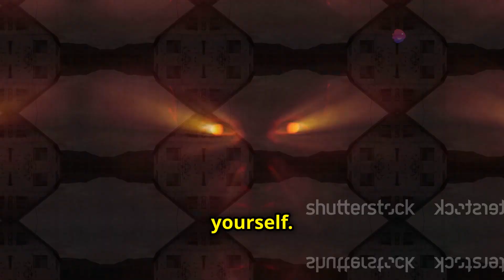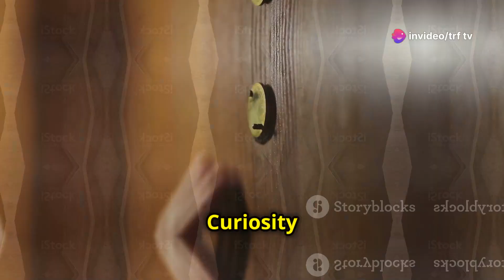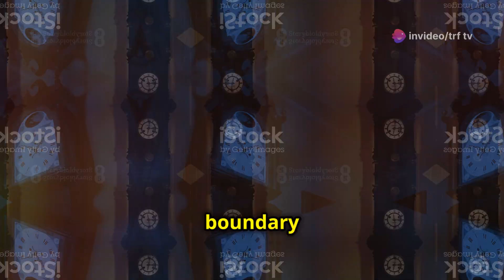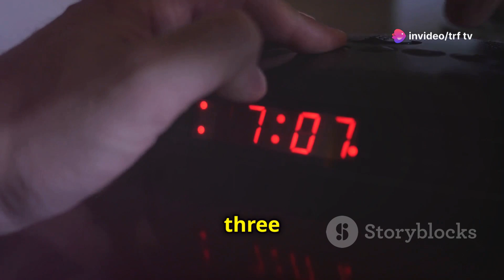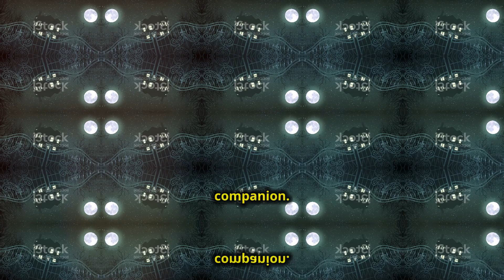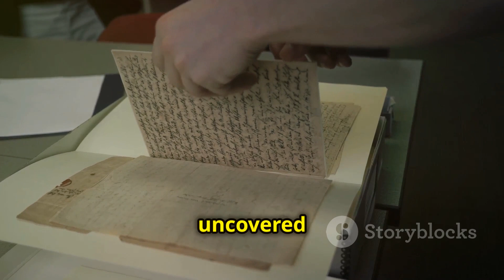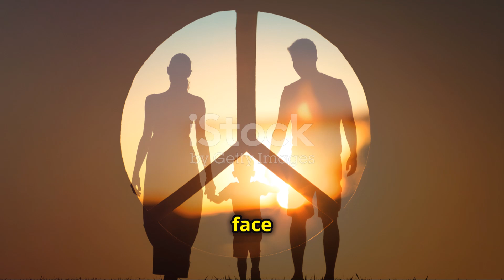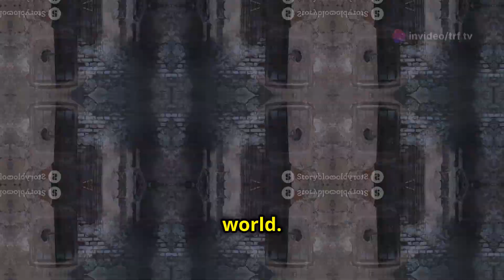The Family That Shocked The World In The 70's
In today’s video, we dive into the chilling true story behind the hit horror film The Conjuring. Join us as we explore the real-life experiences of the Perron family, whose terrifying encounters with the supernatural inspired the film.

👻 Whether you're a fan of horror, fascinated by true crime, or simply curious about the supernatural, this video is a must-watch!